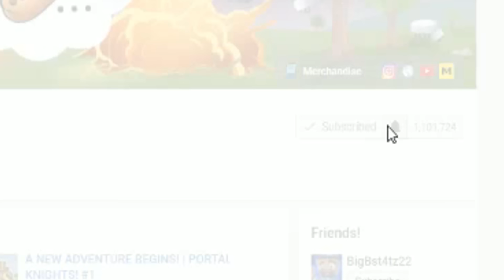THIS CHALLENGE MAKES ME SAD! (Roblox Flee The Facility)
Today I will be Playing a game called ROBLOX FLEE THE FACILITY. I hope you enjoy!